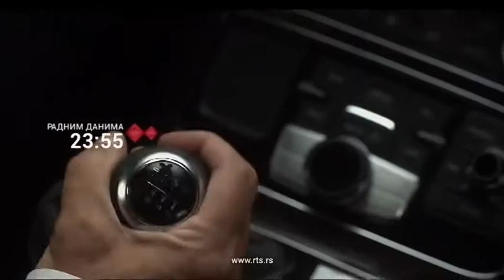Prevoznik - Promo (RTS)